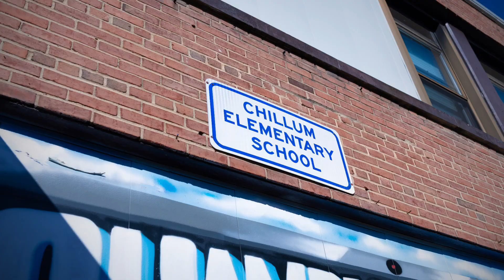BrighterBites Slideshow | Move for Hunger: Fighting Hunger & Reducing Food Waste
Our mission is simple: We collaborate with volunteers, runners, and companies to combat hunger and reduce food waste.

Together, we’re making a difference, one meal at a time.